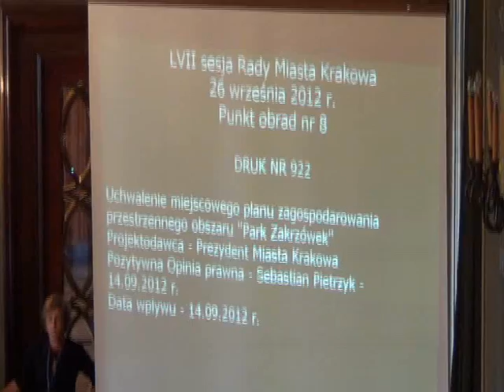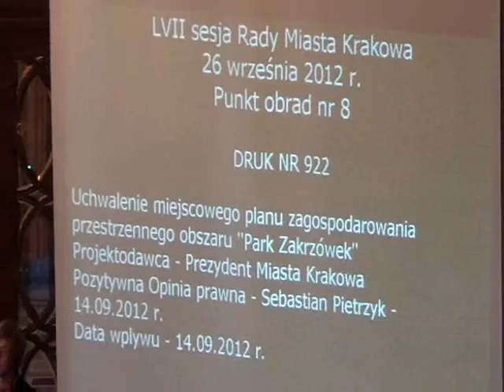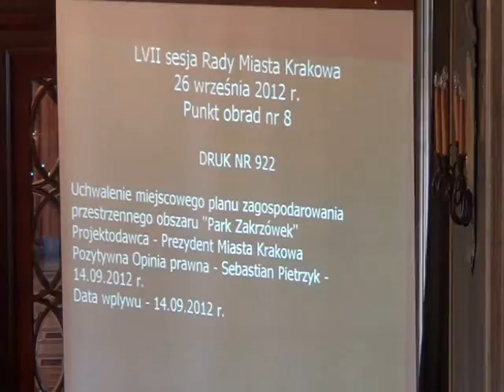RMK_26-09-2012_06 MPZP Park Zakrzówek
Uchwalenie miejscowego planu zagospodarowania przestrzennego obszaru „Park Zakrzówek"